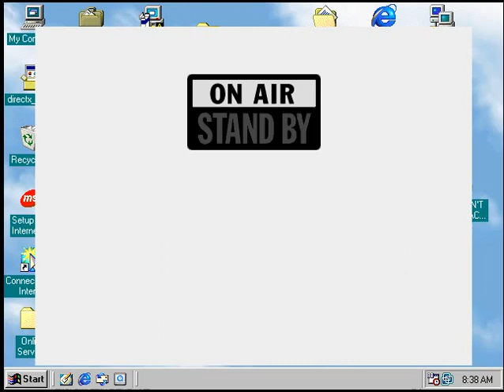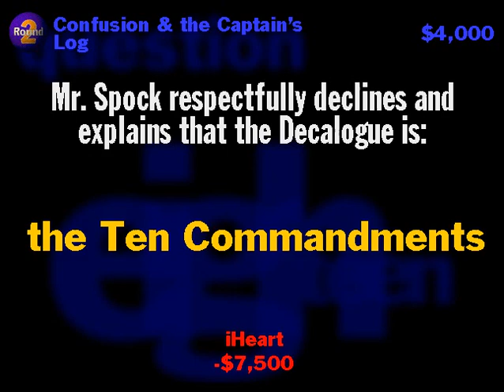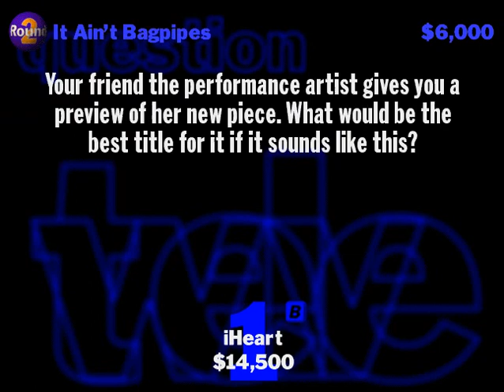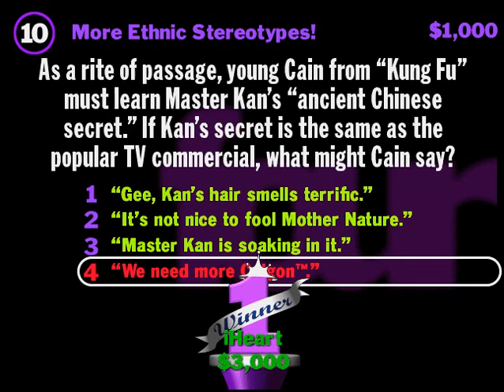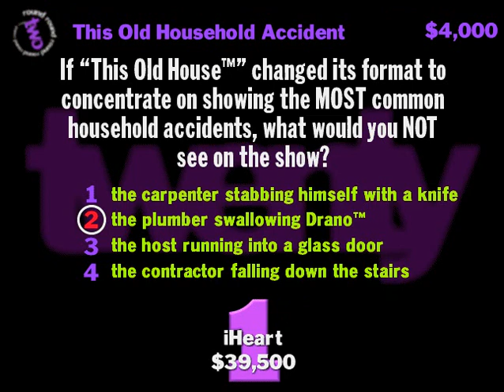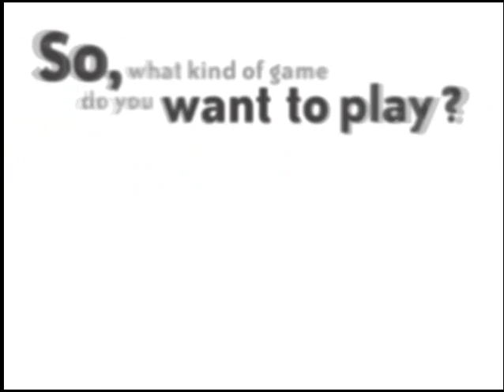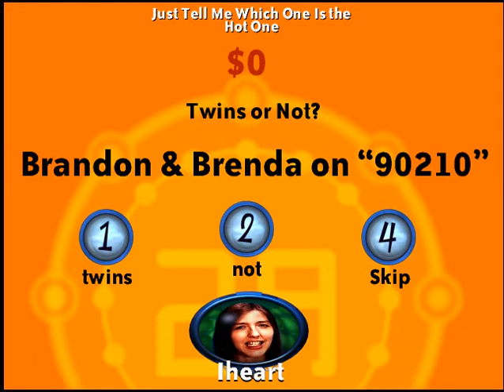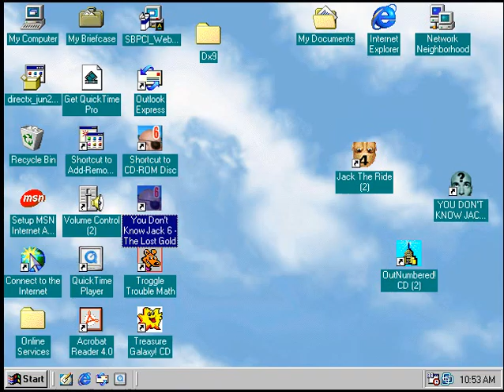YDKJ Morning Fix episode 20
well I forgot to add a description

[0:00] Vol 1
[18:02] Vol 2
38:28 Vol 3
59:59 The Ride: Skin
1:13:03 5th Dementia: Sloppy Seconds
1:32:34 The Lost Gold